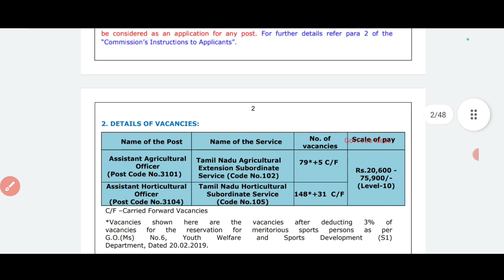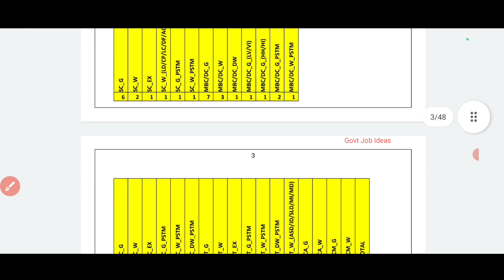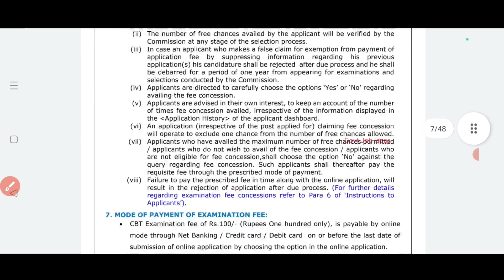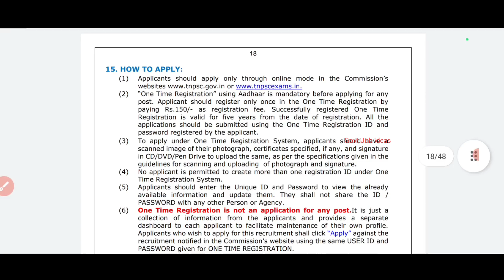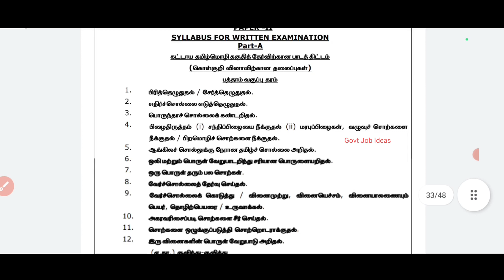💥263 Vacancies |🛑TNPSC AAO Recruitment | Salary-20600+ | No Age Limit | Government Job | TAMIL..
TNPSC AAO Recruitment..